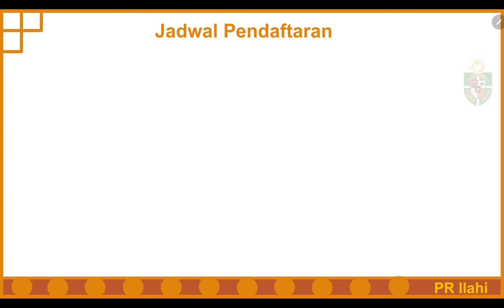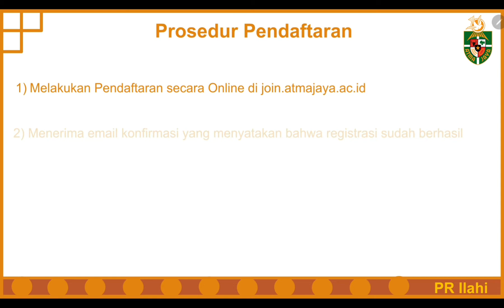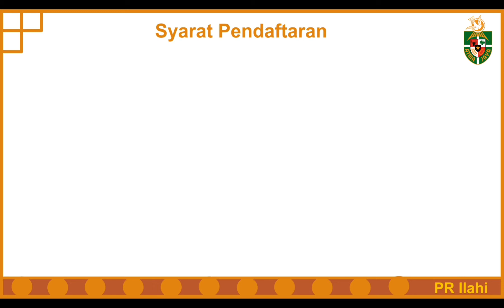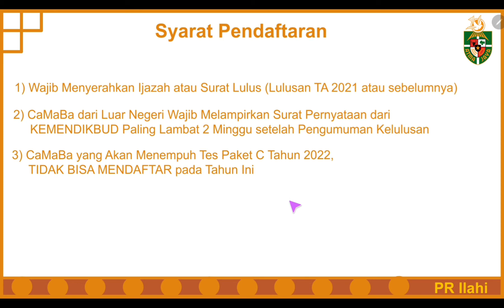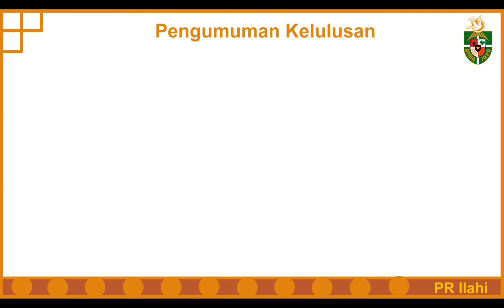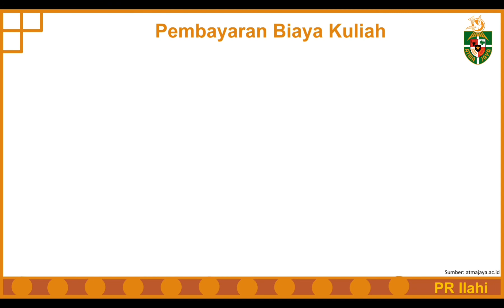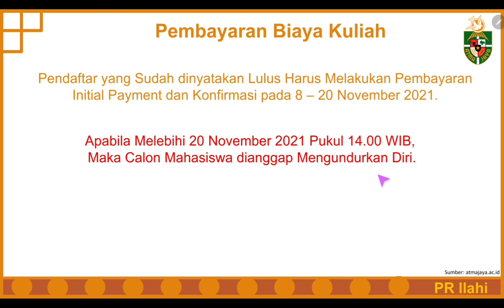Pendaftaran Universitas Atma Jaya 2022/2023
00:00 Opening
00:35 Jadwal Pendaftaran
02:22 Prosedur Pendaftaran
03:22  Syarat Pendaftaran
04:46 Materi Tes
06:54 Pengumuman Kelulusan
08:16 Pembayaran Biaya Kuliah